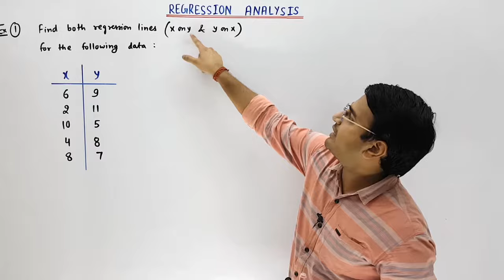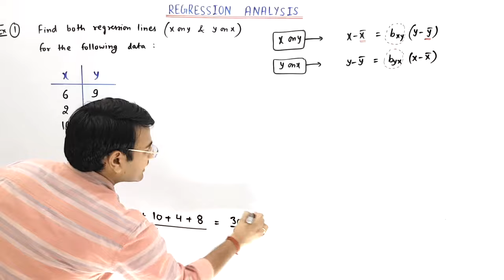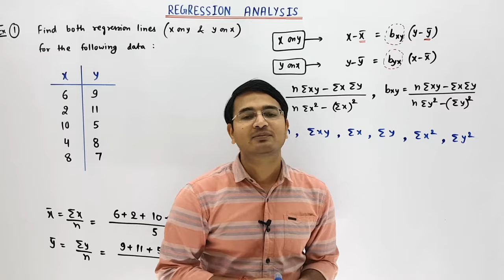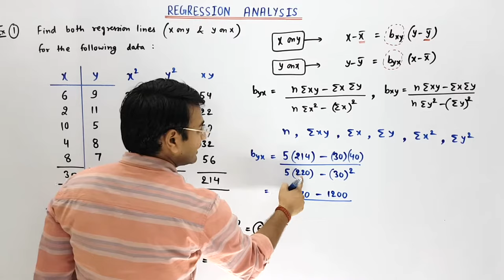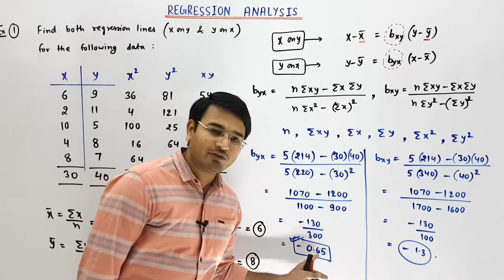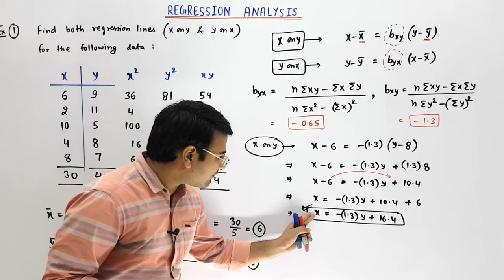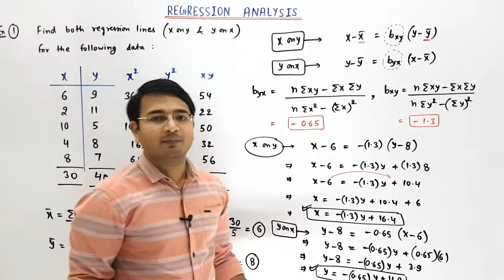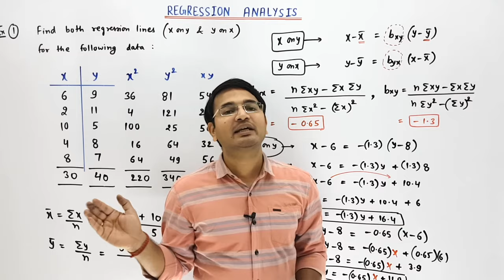Regression Lines related example: Correlation & Regression part-5